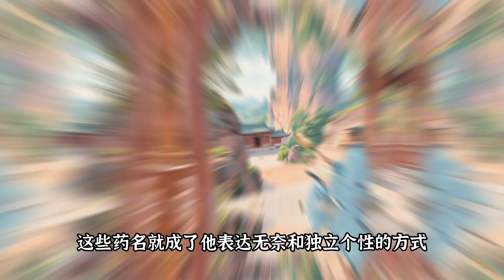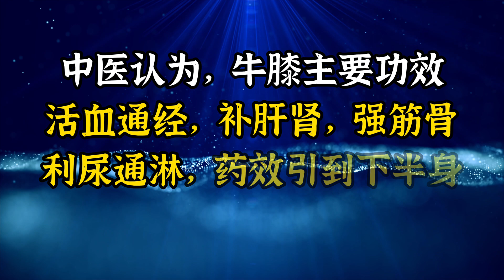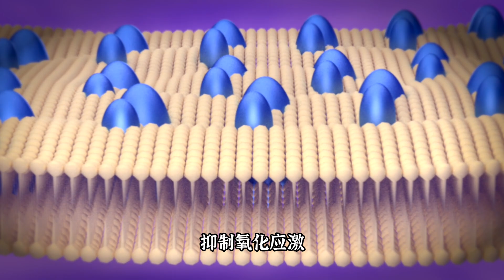牛膝（牛七），滋補之功如牛之力，現代醫學如何認識牛膝？有什麼需要注意？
很多朋友一聽牛膝，會以為是動物的藥，其實不是.
大家好，我是謝醫生，這一期的影片，我們來講講牛膝。
牛膝這種藥材，其實是一種屬於莧科的多年生草本植物，藥用價值非常高。它最早是在《神農本草經》里被提到的.
說到中藥牛膝，就不得不提一位古人張志純.
現代醫學如何認識牛膝的？.
研究也證實，牛膝確實含有很多活性成分，比如皂苷、甾酮、黃酮、多糖、多肽、生物鹼、有機酸這些.
牛膝有什麼需要注意的地方？
有些人用了之後會皮膚發癢、起疹子，甚至出現紅斑這些過敏症狀。另外，懷牛膝這味藥味道比較苦而且酸.
多謝大家